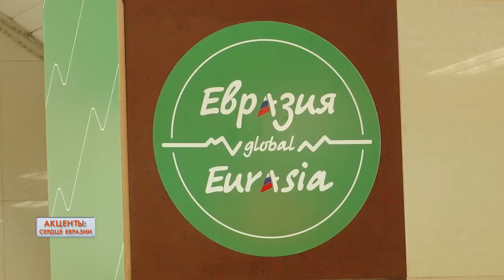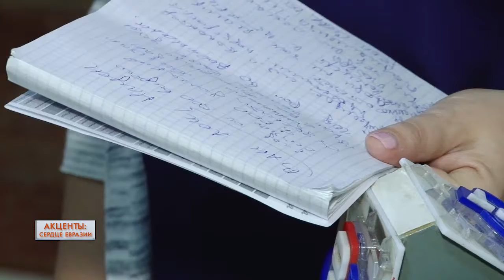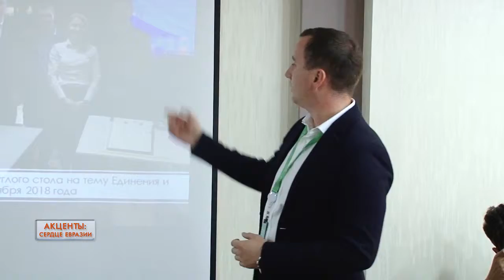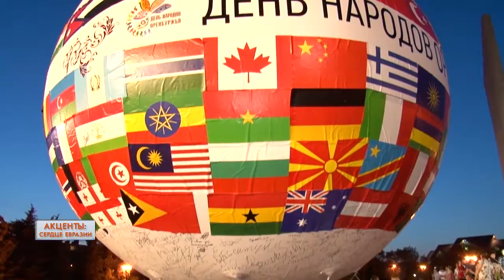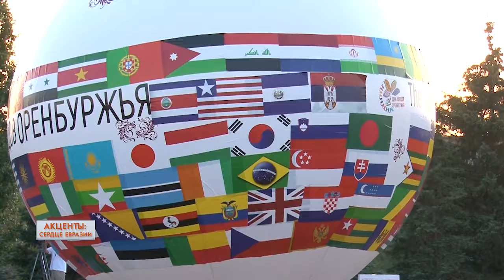Акценты: сердце Евразии. №8